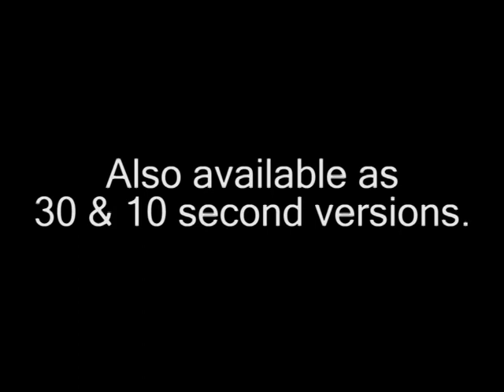The Countdown - Royalty Free Music - Audio Jungle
Royalty free music to use in your multimedia productions. The license for this music is available to buy
and you may wish to listen to my other tracks